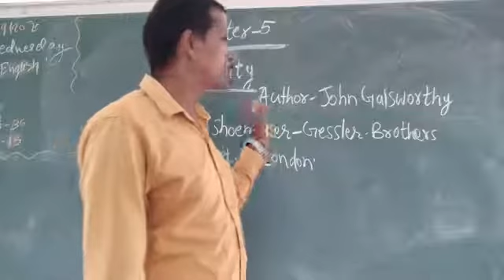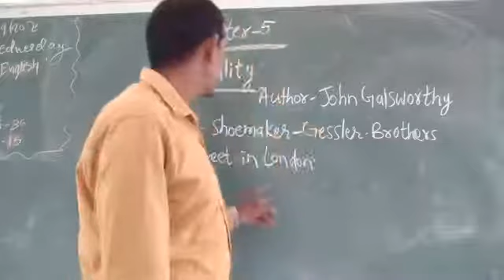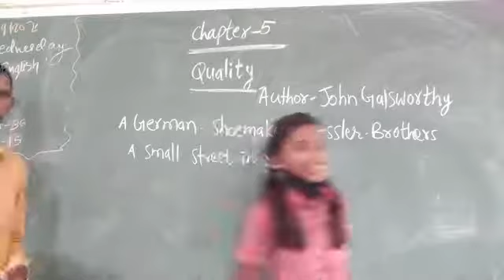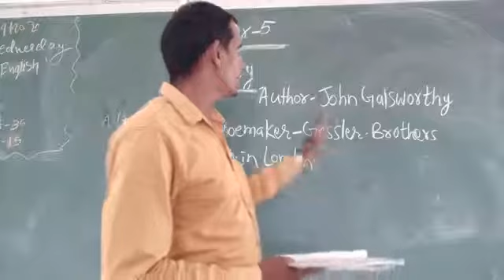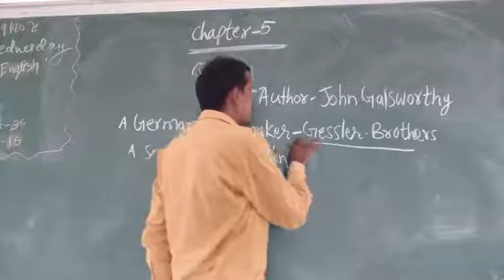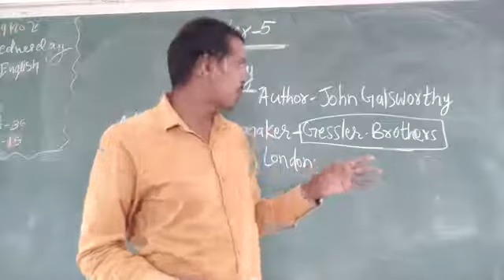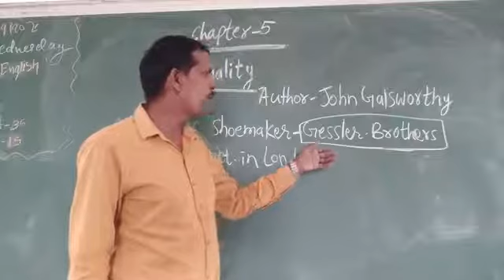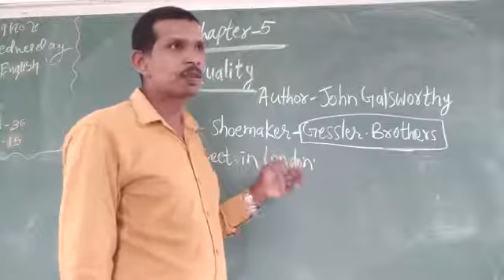CBSE English Class 7 Chapter 5 Quality